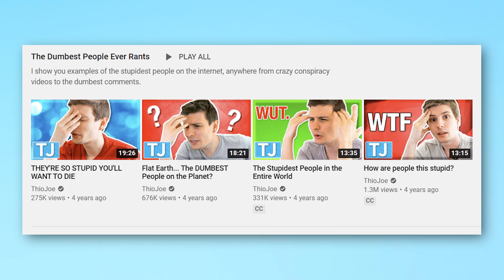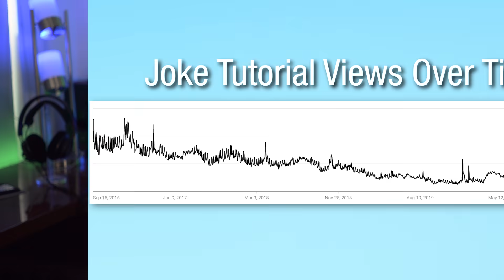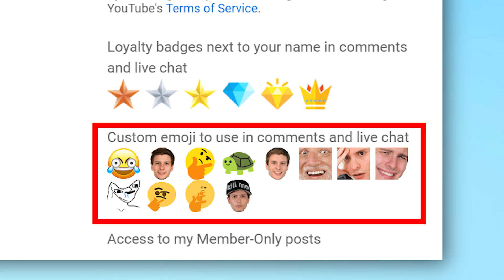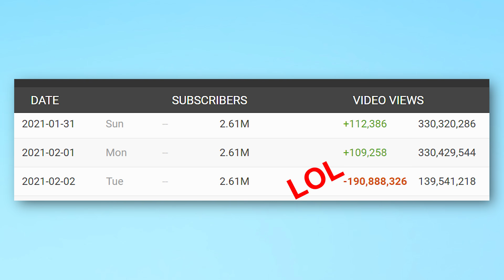I Just Deleted Half My Channel - Here's Why (Unlisted My Joke Tutorials)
Not totally clickbait.